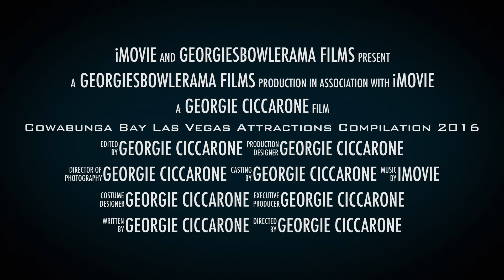Cowabunga Bay Las Vegas 2016 Trailer